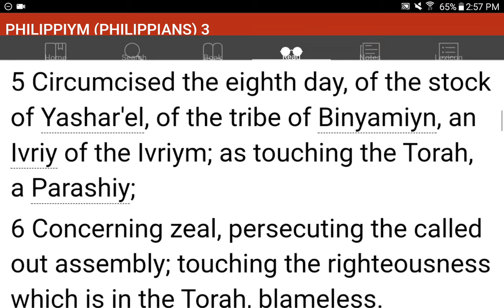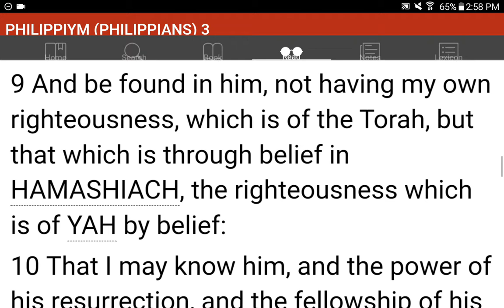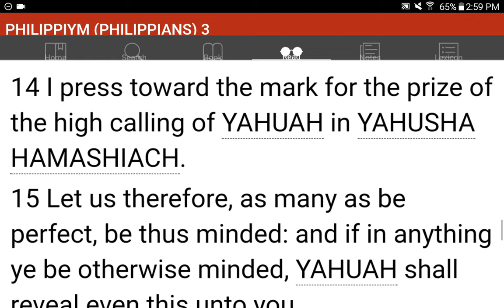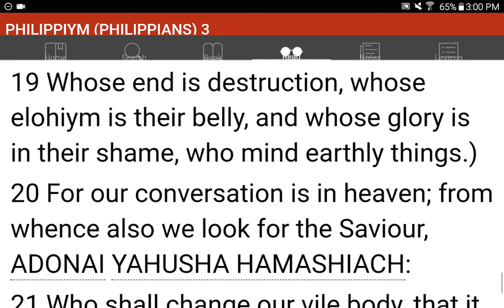💜h?™ "What's the MOST HELPFUL & SIMPLEST WAY that WORKS?"™ GIVE 1P/Month NOW! GCash